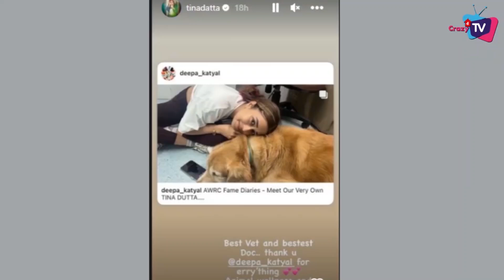4 New Show All Set to Launch in 30 Days ! Details Here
Check Out About Those Show Who Launch in just 30 Days!